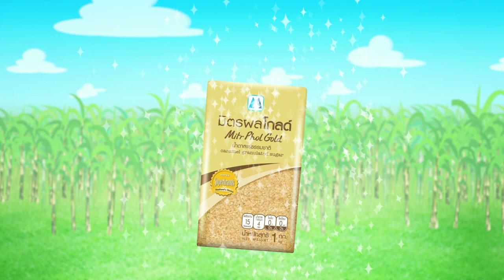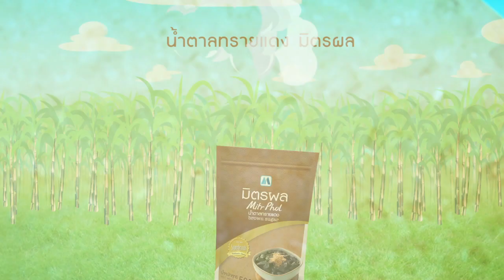ขั้นตอนความหวาน กับนายเป็นมิตร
ถ้าคุณเคยคิดว่า น้ำตาลแบบไหนก็เหมือนๆกัน แต่จริงๆแล้ว น้ำตาลแต่ละแบบมีความแตกต่างกันเริ่มตั้งแต่กระบวนการผลิตถึงการใช้งาน  “นายเป็นมิตร” จะมาเล่าถึงกระบวนการผลิตที่แตกต่างกันของน้ำตาลน้ำตาลมิตรผลโกลด์ น้ำตาลอ้อยธรรมชาติ มิตรผล และน้ำตาลทรายแดง มิตรผล เพื่อให้คุณเลือกความหวานที่ใช่ในแบบคุณ